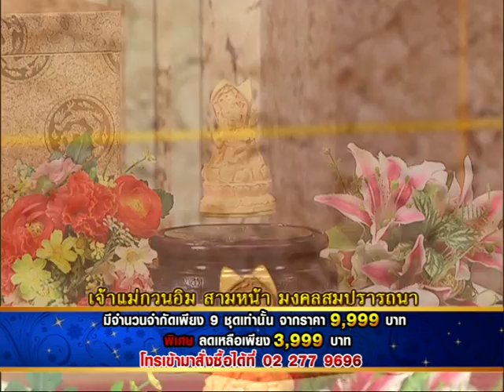รายการเปิดดวง 12 ราศี | 27/07/58 | EP 2/4